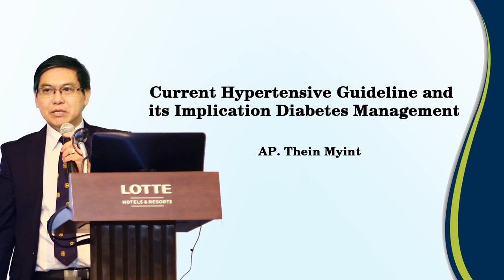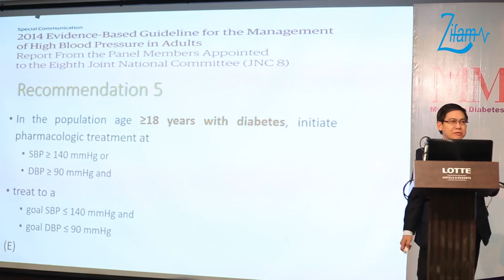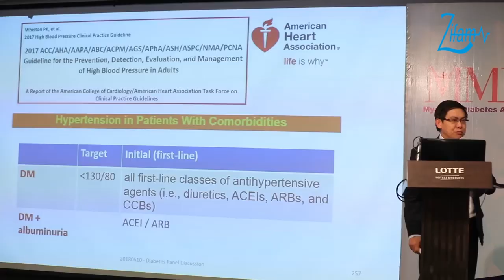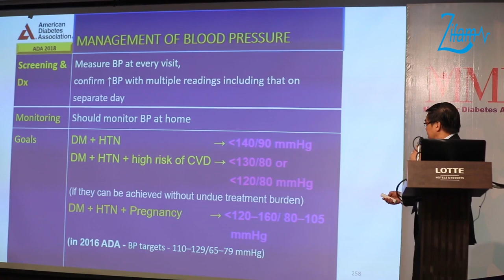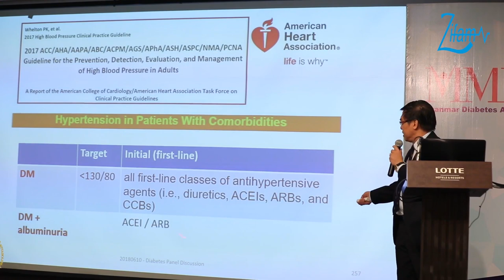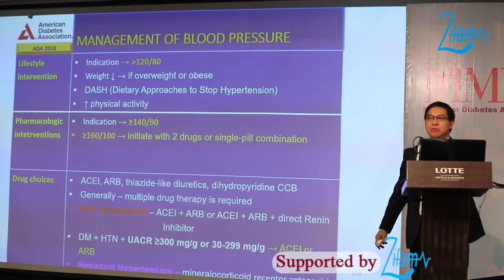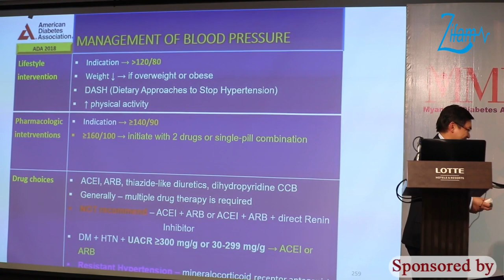Current Hypertensive Guideline and its Implication Diabetes Management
Panelist: AP. Thein Myint